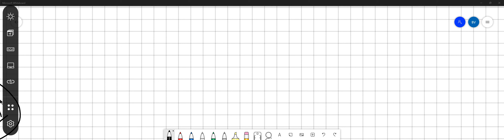A patient with ventricular fibrillation is prescribed with bretylium 5 mcg/kg/minute. The medicatio…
A patient with ventricular fibrillation is prescribed with bretylium 5 mcg/kg/minute. The medication comes mixed 50 mg in 50 mL of 0.9

Join Numerade today at:
CirculationandGasExchange:VitalProcessesforOptimalHealth